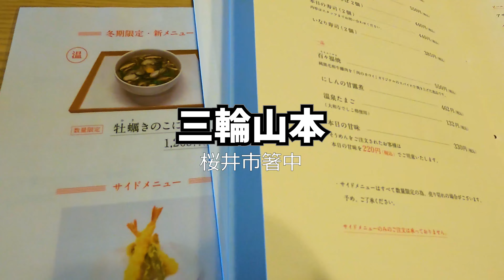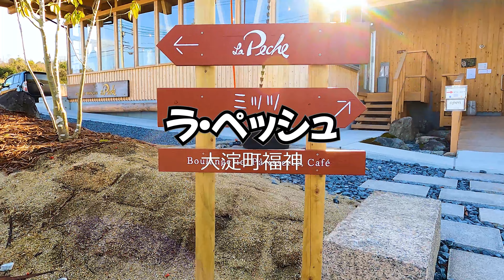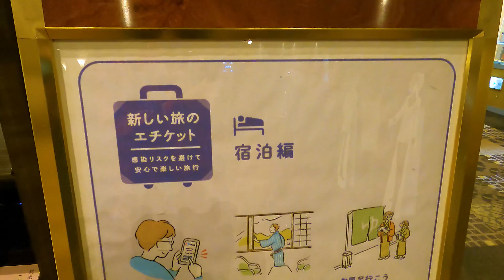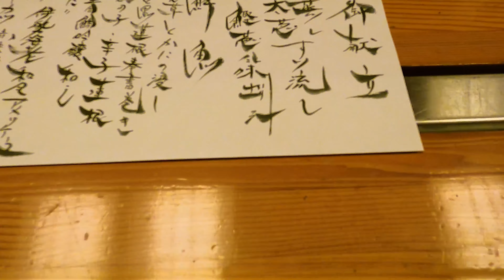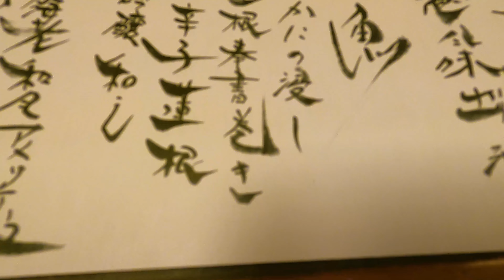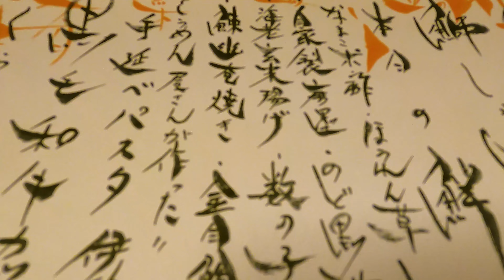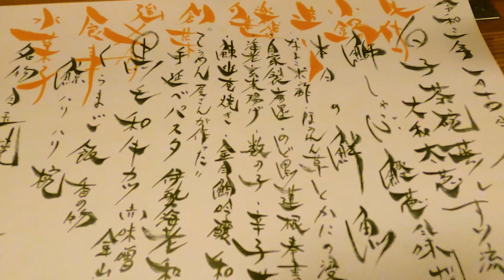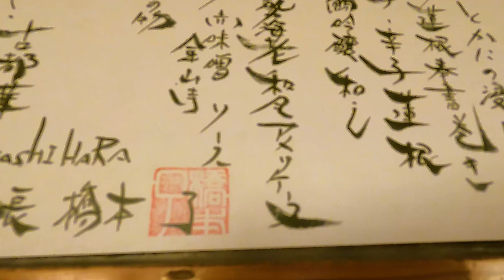キャンピングカーで日本一周！奈良グルメは驚きの連続だった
▶今回は車旅で奈良県巡りをしてきました。
DAIWAROYALHOTEL THE KASHIHARAさんと、ご縁がありお伺いしました。
途中、三輪山本さんでは【0.3㎜超極細そうめん】、ラ・ペッシュさんでは【日本で二番目に美味しいモンブラン】を堪能しました。

コロナ禍でもルールを守れば安心して食事が出来る場所はあります。
ソーシャルディスタンスをとり安全で安心した生活をしましょう。

▶目次
00:00 OP
01:00 三輪山本
03:37 ラ・ペッシュ
04:25 THE KASHIHARA